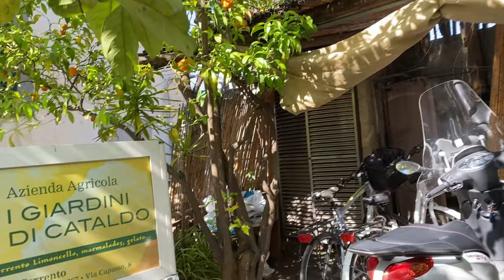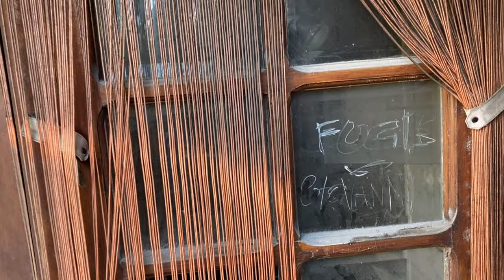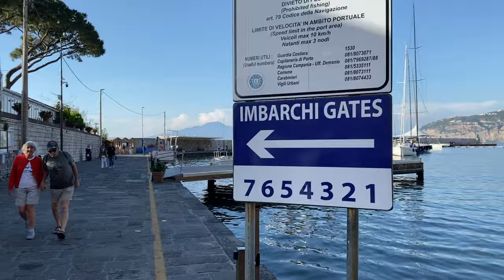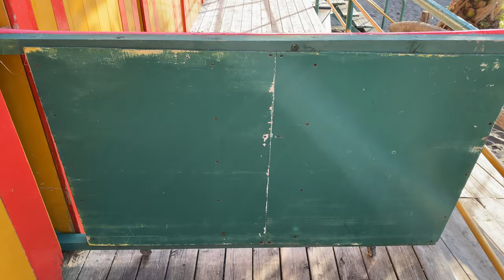NAJPIĘKNIEJSZE MIASTECZKO WŁOCH? | Odc. 6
Witamy Was w kolejnym odcinku Włoskiej serii, tym razem przenosimy się do miejscowości Sorrento, położonej na południe od Neapolu. Jest to miasto sławnych na cały świat gigantycznych cytryn, z jego skalistego wybrzeża rozciąga się widok na wspaniałego Wezuwiusz, polecane też jako świetne miejsce wypadowe do Amalfi czy Capri. 🍋

Nam zaparło dech w piersiach, a Wam ? 🤩